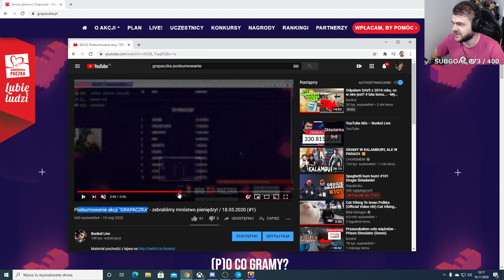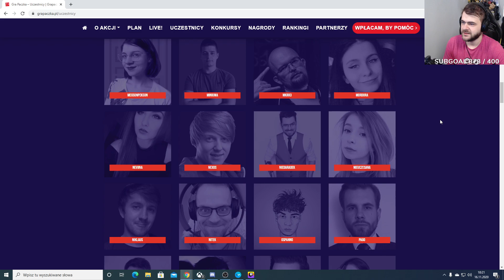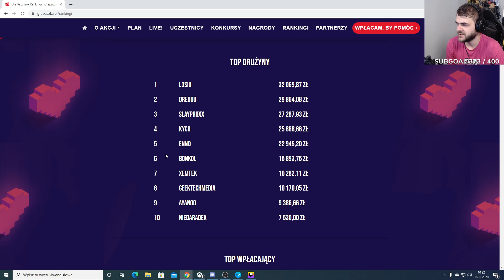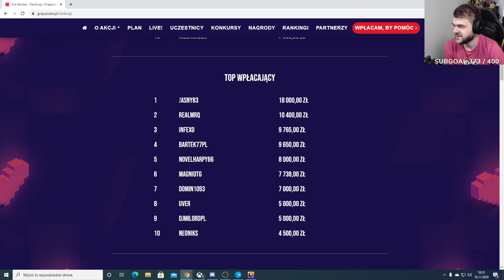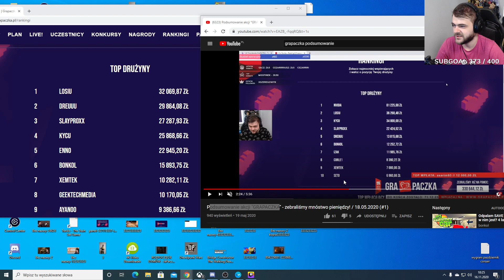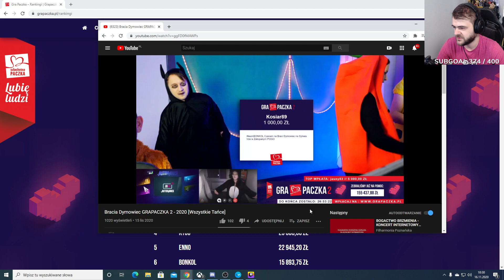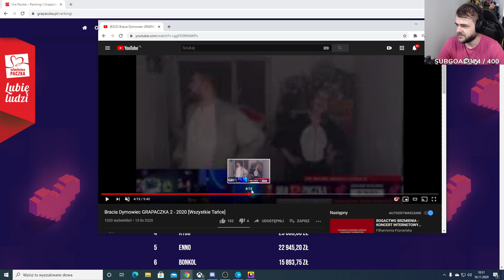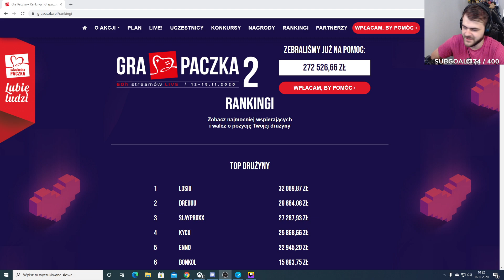Podsumowanie akcji "GRAPACZKA 2" - ile zebraliśmy? kto był w TOP?